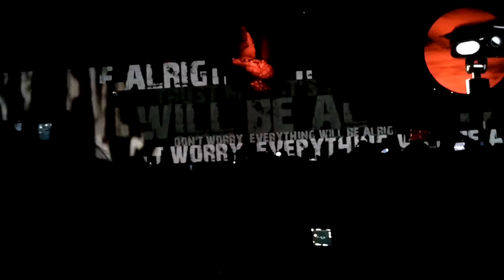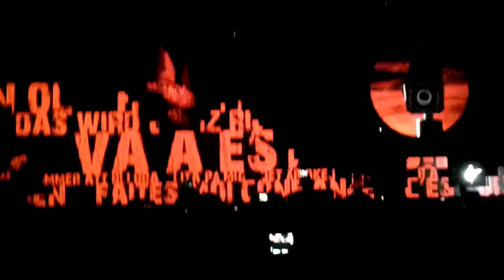The Wall - SP 2012 Mother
Mother, Show no Morumbí - SP

Sem palavras. Muitoooo Fod.